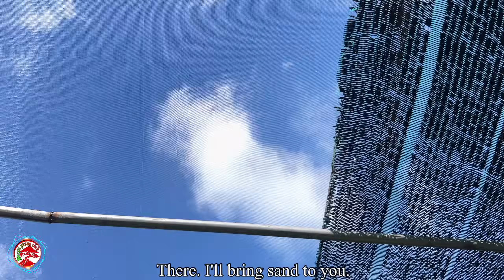vườn mai út dể năm nay đầu tư mai vàng nhiều quá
🏆Giao lưu🏆BonSai🥇Mai vàng🥈Chiếu Thuỷ🥉Nguyệt Quế🎖
Facebok/bonsaiphongcách
👉Tự làm cây bonsai tại nhà
👉kỷ thuật uốn cắt tỉa cho cây bonsai .
👉kỷ thuật nuôi trang bonsai
👉kỷ thuật chăm sóc cây bonsai .
✅hướng dẫn tất cả về bonsai cho người mới biết chơi .
Chia sẽ giao lưu học hỏi cách nuôi trồng các loại bonsai cây cảnh
Cung cấp các loại cây trồng cây cảnh sân vườn công trình
cung cấp mai vàng bonsai cái loại lớn nhỏ giốn
Thank ae ủng hộ quang tâm
Dk kênh ủng hộ e thank chú bác anh chị e rất nhiều
Giao lưu cây cảnh toàn quốc
🏆 Exchange🏆BonSai🥇Model🥈Chieu Thuy🥉Nguyet Que🎖
Facebok bonsai style
👉Helpful bonsai tree from embryo tree.
👉technical pruning for bonsai trees.
👉 bonsai farming techniques
👉 bonsai care techniques.
✅Guide all about bonsai for beginners.

Sharing and learning how to grow bonsai varieties
Provide various kinds of bonsai garden plants
Provide bonsai yellow apricot, large and small
Thank you for your support for Quang Tam
Thanks to the channel, thank you very much
National bonsai exchange